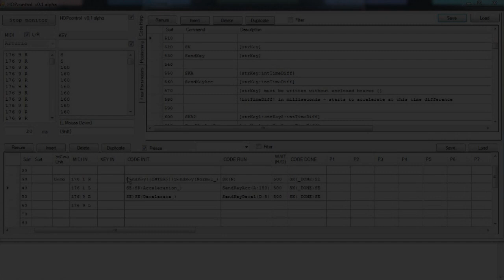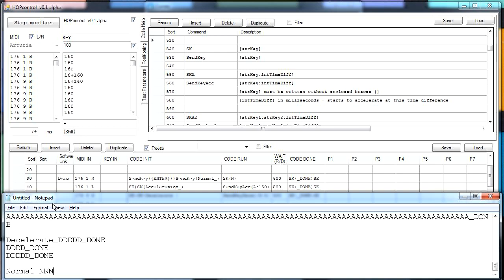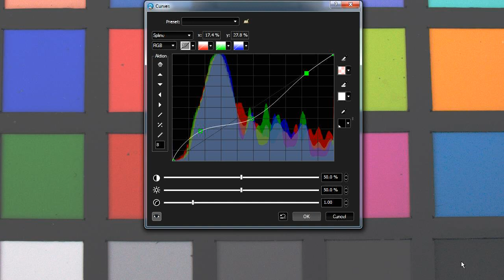HopControl - MIDI Logger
HopControl is a MIDI Logger program. This video shows an example how you can convert MIDI signals into automatically accelerated shortcut key output.

Curve adjustments by screwing the knobs feel more natural. Small as well as large changes are performed very quick...